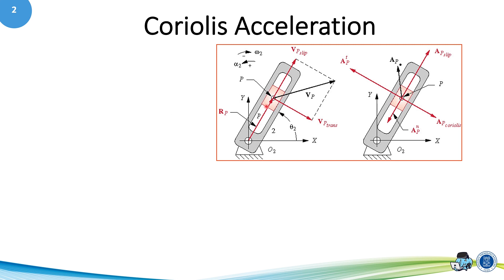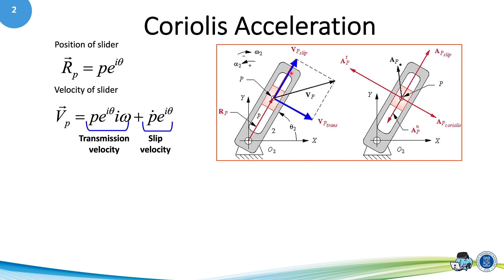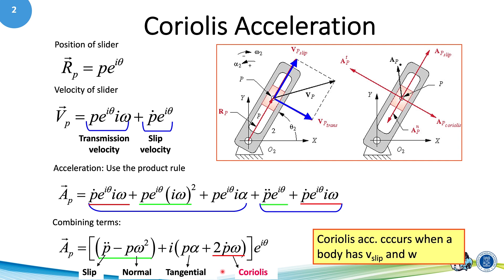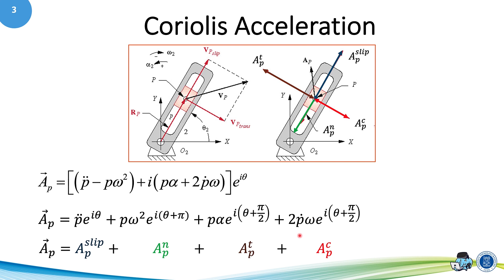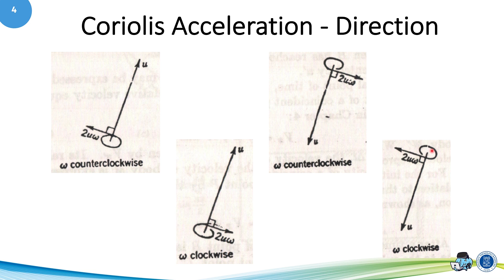06 02 Coriolis Acceleration Concept 2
MS2111 Kinematics and Dynamics of Machinery
Module 6 Acceleration Analysis (2)
Segment 2 Coriolis Acceleration  Concept 2